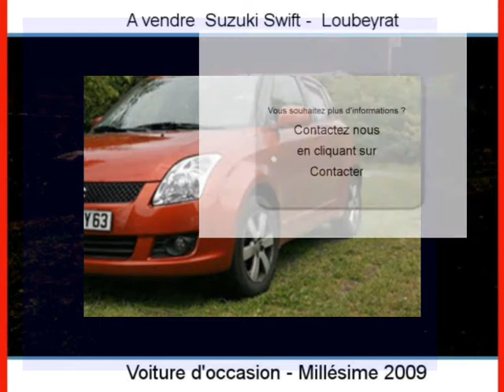Achat Vente une Suzuki Swift Loubeyrat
A vendre à  Loubeyrat  Occasion automobile Suzuki Swift de 58950 Km.
automobile occasion Autoenvideo : Achat Vente une Suzuki Swift  Loubeyrat  Puy-de-Dôme